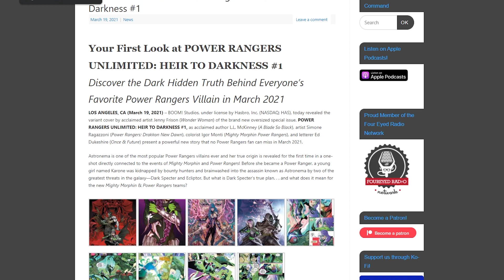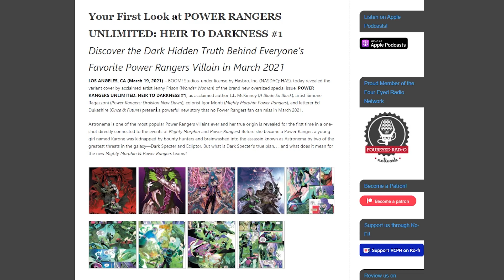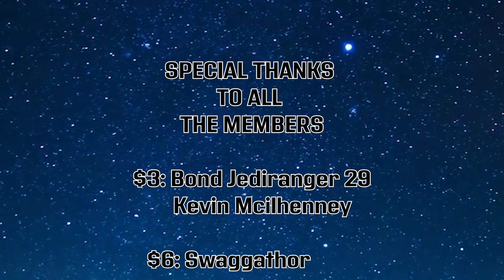Astronema VS. Prism Rangers - Power Rangers Unlimited: Heir to Darkness Preview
It's Astronema VS. Prism Rangers! The Prism Rangers were NEVER BEFORE SEEN Rangers based on the Choushinsei Flashman. A pre-Mighty Morphin Power Rangers Sentai. In this video, we go over the preview pages for Power Rangers Unlimited: Heir to Darkness.